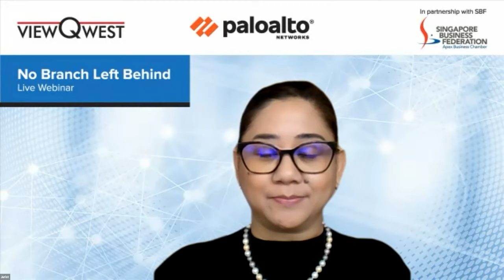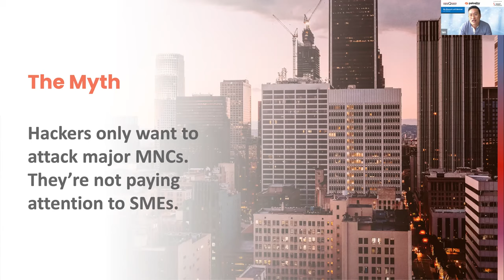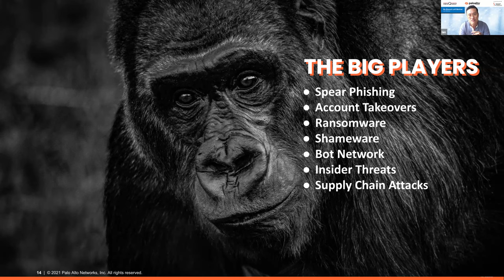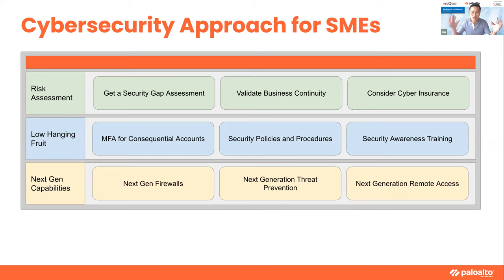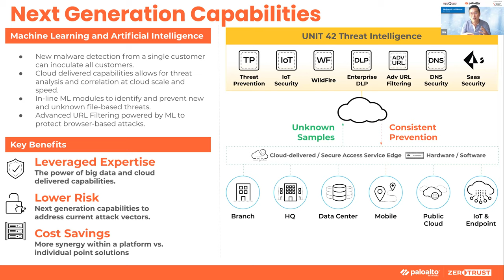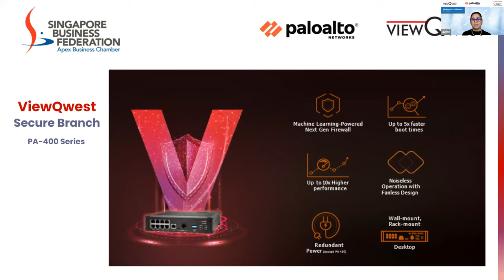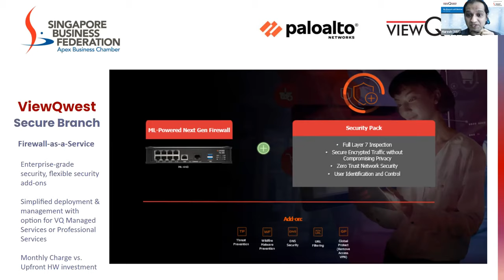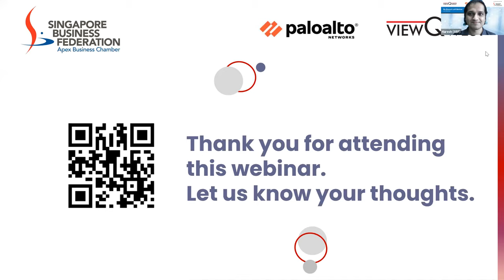No Branch Left Behind: Enterprise Grade Security for SMEs & Small Branches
The webinar explored on branch security and its potential weaknesses, the following are some of the topics that were covered:
• Changing needs for IT Teams of a multi branch business
• Entry points for cyber attackers and how the majority of these threats can be easily prevented
• Next generation technologies and ML powered solutions delivered as a service to secure company branches

Speakers:
• Ms Jurist Francisco-Gamban, Chief Marketing Officer, ViewQwest
• Mr Ian Lim, Field Chief Security Officer, Asia Pacific & Japan, Palo Alto Networks